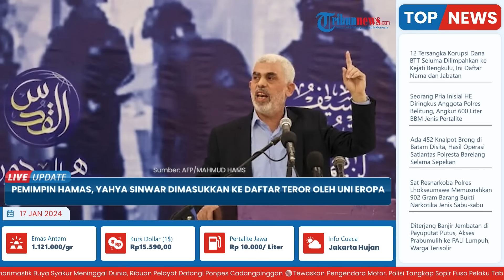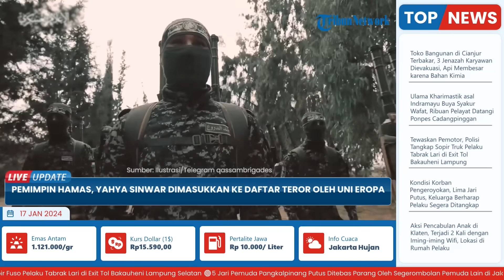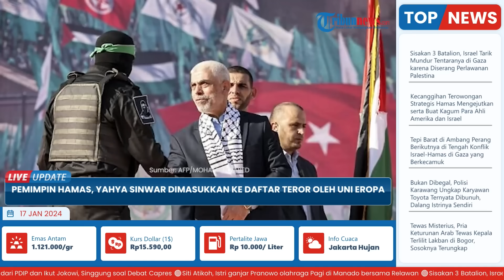Pemimpin Hamas, Yahya Sinwar Dimasukkan ke Daftar Teroris oleh Uni Eropa, Aset akan Dibekukan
TRIBUN-VIDEO.COM - Uni Eropa memasukkan pemimpin kelompok militan Palestina Hamas di Gaza, Yahya Sinwar, ke dalam daftar teroris.

Dilansir dari Tribunnews.com pada Rabu (17/1/2024), Uni Eropa menuduh Yahya Sinwar sebagai dalang di balik serbuan Hamas ke Israel Selatan pada (7/10/2023) lalu.

Dengan dimasukkannya Yahya Sinwar ke daftar teroris, maka asetnya akan dibekukan dan warga Uni Eropa dilarang melakukan transaksi dengannya.

Pernyataan itu diungkapkan oleh Kepala Kebijakan Luar Negeri Uni Eropa, Josep Borrell pada Selasa (16/1/2024).

“Dengan dimasukkannya Yahya Sinwar ke daftar teroris, maka asetnya akan dibekukan dan warga Uni Eropa dilarang melakukan transaksi dengannya,” kata Josep Borrell, Kepala Kebijakan Luar Negeri Uni Eropa dalam sebuah pernyataan, Selasa (16/1/2024).

Sebelumnya, Uni Eropa juga telah memasukkan Gerakan Jihad Islam Palestina (PIJ) sebagai organisasi teroris.

Menteri Luar Negeri Israel, Israel Katz mendukung langkah dari Uni Eropa tersebut.

Ia mengatakan, keputusan Uni Eropa tersebut adalah hasil dari upaya diplomatik Israel untuk mencekik sumber daya Hamas.

Kemudian mendelegitimasi Hamas serta melarang semua dukungan kepada mereka.

“Keputusan ini adalah hasil dari upaya diplomatik kami untuk mencekik sumber daya Hamas, mendelegitimasi mereka dan melarang semua dukungan kepada mereka,” ujar Katz.

“Kami akan terus memberantas akar kejahatan, di Gaza dan di mana pun kejahatan itu muncul,” kata dia.

Sebagai informasi, Yahya Sinwar menjadi pemimpin Hamas di Gaza sejak Februari 2017, menggantikan sosok Ismail Haniyeh.

Yahya Sinwar juga berjasa mendirikan pasukan keamanan Hamas.

Ia lahir di kamp pengungsi Khan Yunis di Gaza Selatan yang dikuasai Mesir pada tahun 1962.

Keluarganya meninggalkan Al-Majdal Asqalan (Ashkelon) selama Perang Arab-Israel 1948.

Yahya Sinwar menyelesaikan studinya di Universitas Islam Gaza di mana ia menerima gelar sarjana Studi Arab.

Ia pernah dijatuhi hukuman seumur hidup oleh Israel atas tuduhan mengatur penculikan dan pembunuhan dua tentara Israel dan empat warga Palestina yang ia anggap sebagai kolaborator pada tahun 1989.

Yahya Sinwar kemudian menjalani hukuman selama 22 tahun dan kemudian dibebaskan oleh Israel bersama-sama 1.026 warga Palestina lainnya pada tahun 2011 dalam pertukaran tawanan dengan tentara Israel yang diculik Hamas.

Tahun 2017, Yahya Sinwar resmi diangkat sebagai pemimpin Hamas dan kemudian terpilih kembali sebagai pemimpin Hamas pada tahun 2021.

Dia menjadi sasaran upaya pembunuhan oleh Israel pada tahun itu.

Yahya Sinwar pernah dimasukkan ke dalam daftar "teroris internasional" yang paling dicari Amerika Serikat pada 2015, begitu pula Mohammed Deif, komandan sayap bersenjata Hamas, Brigade Ezzedine al-Qassam, yang secara sepihak dituduh AS dalang serangan 7 Oktober 2023 ke Israel Selatan.

(Tribun-Video.com/Tribunnews.com)

Artikel ini telah tayang di Tribunnews.com dengan judul Uni Eropa Masukkan Pemimpin Hamas Yahya Sinwar dalam Daftar Teroris,
Penulis: Mikael Dafit Adi Prasetyo
Editor: Choirul Arifin